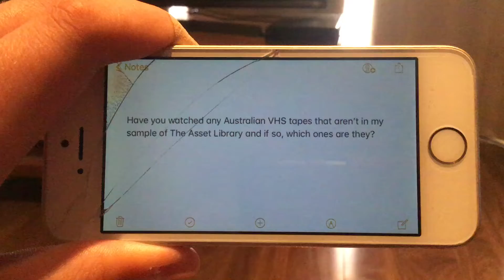Question #136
Have you watched any Australian VHS tapes that aren’t in my sample of The Asset Library and if so, which ones are they?

Note: The tapes on the Asset Library are Australian so don’t expect to find any New Zealand tapes or any other international videos there.

These are the VHS tapes I can think of so far that I remember watching or only seen the opening (or part of) to that aren’t listed in my sample:
Fawlty Towers: Basil the Rat (Polygram, 1980s)
Tom and Jerry II (CEL)
The Three Musketeers (Rainbow, not listed in the Asset Library)
Muppet Babies: Raiders of the Lost Muppet (CEL)
Bugs Bunny (Warner Home Video, 1990/1)
Ribbon of Life: The Great Barrier Reef
A Simpsons VHS with The Crepes of Wrath
A Child’s First Nursery Songs
Five Sesame Street Stories
Poky Little Puppy’s Favourite Stories
Dink the Little Dinosaur: Rivals
Peter Pan (Pickwick)
Bugs Bunny’s Wild World of Sports
Pingu and his Friends (BMG, probably not in the Asset Library)
John Farnham: Talk of the Town Tour
Eyewitness: Shark
The Best of Fawlty Towers (Polygram, 1995)
The Saga of Formula One Volume 1
Wild Australia
The Very Best of Dad’s Army (Roadshow)
Great Railway Journeys of the World: Confessions of a Train Spotter (Roadshow)
A 1996 Roadshow Swimming Video rated G on the cover but Exempt in the opening on the opening (released between January and September)
A Little Princess (Warner Home Video, 1996)
Steptoe and Son: The Seven Steptoerai (Roadshow)
Road Runner and Wile E. Coyote: Chariots of Fur (1997)
The Very Best of Steptoe and Son Volume 2
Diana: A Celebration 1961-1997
The Vicar of Dibley: The Specials
The Wiggles Movie (1998 release, Wigglepedia says it’s from 20th June 1998 but I can’t confirm it yet)
Clarence the Cross Eyed Lion
ABC for Kids: Bumper Collection (ABC, not listed in the Asset Library)
Li’l Elvis Jones and the Truckstoppers Volume 1 (CEL)
An American Tail (Universal, 1999)
Monica presents I Love the Zoo
Maisy: Animals
Maisy: Birthday
Arthur Makes the Team (not listed in the Asset Library)
Rugrats in Paris
Beethoven’s 4th (Not listed in the Asset Library)
Tom Sawyer (MGM, 2002, not listed in the Asset Library)
Help! I’m a Fish
Peter Pan (Universal, 2004)
The Koala Brothers: A Letter for George

I’m missing a huge chunk of VHS releases from these distributors:
Roadshow Entertainment (Mostly non-children’s releases and I have all the 134xx, 135xx, 136xx and 137xx)
Buena Vista (Mostly Touchstone, Hollywood Pictures and Miramax)
Warner Home Video
PolyGram/Universal
Family Home Entertainment (Australia)
Network Entertainment
20th Century Fox
Paramount
CIC
CEL
Columbia Tristar
Pickwick

Basically I’m missing pretty much anything not Walt Disney Home Video, ABC for Kids or late 2005 or 2006.

If there’s anyone out there who uses the Asset Library, feel free to give me some information on Australian VHS tapes. If I did a video about EVERYTHING (VHS, DVD, Blu-Ray) on the Asset Library, it would probably exceed the 10 hour mark.